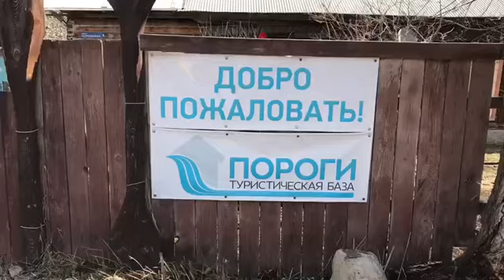Часть 2. Саткинские пороги. A unique industrial monument of history.